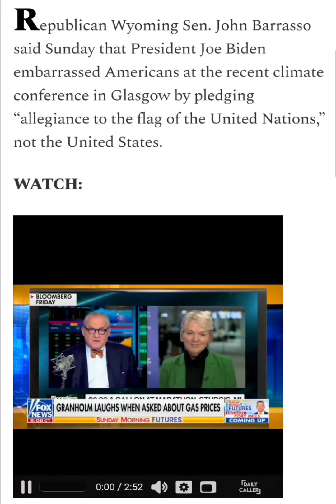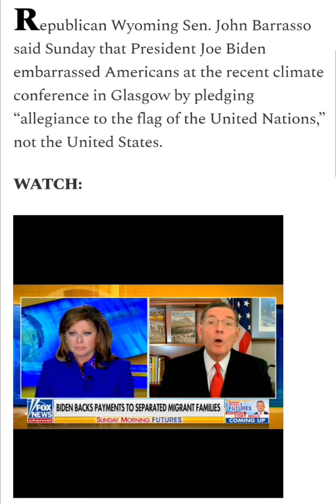WiseEnough ( Brandon aka Biden ‘Pledged Allegiance To The Flag Of The United Nations’)